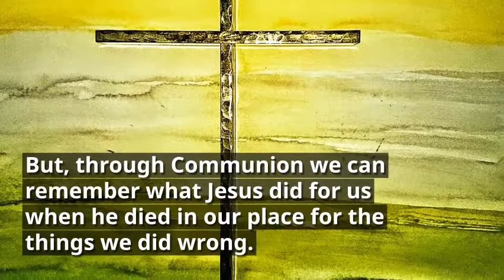Let's celebrate our Communion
We Should Celebrate the Lord’s Supper to Remember What Jesus Did for Us.

Celebrate Communion
Often the church says, “let’s celebrate Communion,” but it doesn’t feel like much of a celebration.
If someone wanted to celebrate my birthday and it went like a typical communion service, I’d avoid it.
But, through Communion we can remember what Jesus did for us when he died in our place for the things we did wrong.
That means Jesus deserves our adoration. So let’s truly celebrate Communion.